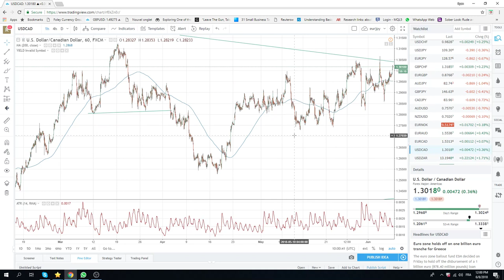08Jun18 North America Opening Call - PrivateerFX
usdcad  topisde  worth a look    employment numbers out today

Web: PrivateerFX.com

THIS WAS
08Jun18 North America Opening Call - PrivateerFX